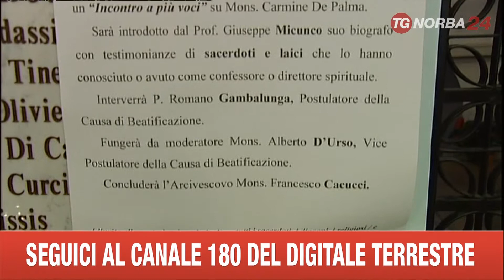BARI AL VIA BEATIFICAZIONE MONS. DE PALMA